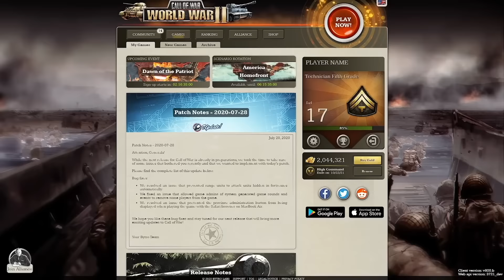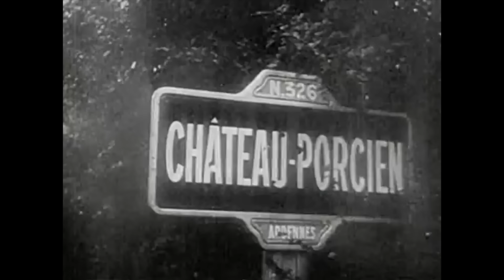The First Berlin Raid - A Forgotten Allied Mission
Special thanks to Irene Grinnell and Brad Funkhouser for permission to use the painting 'The First Raid on Berlin' by Roy Grinnell.

Credits: US National Archives; Roy Grinnell Art; Google Maps